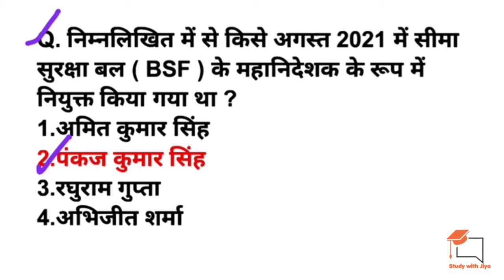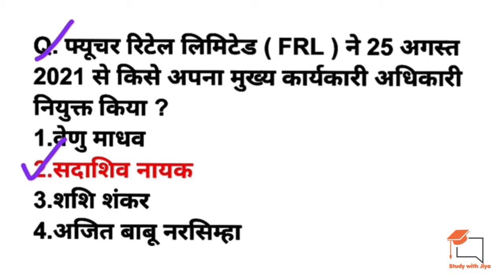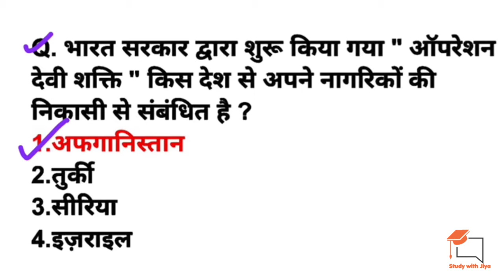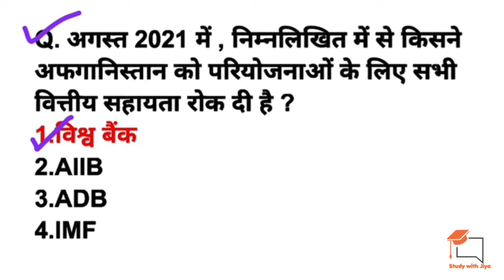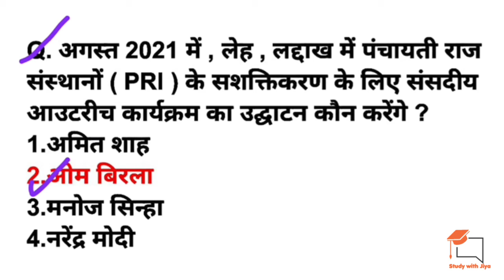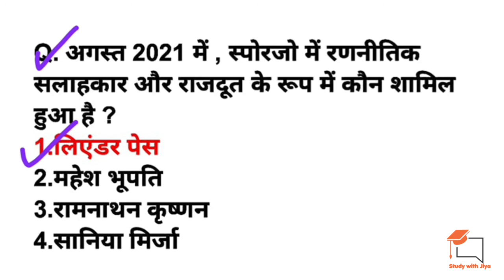27 August 2021 Current Affairs | YTdose 28 | Daily Current Affairs | Current Affairs In Hindi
Description
24 August Current Affairs 2021
21st August Current Affairs 2021 | Current Affairs Today | Daily Current Affairs 2021 studywithjiya, Aug 21, 2021
21st August Current Affairs 2021 | Current Affairs Today | Daily Current Affairs 2021
17-August2021 Current affairs|today current affairs|daily current affairs in hindi#studywithjiya|#18

*✅Chemistry Videos
🏆🏆WATCH NOW 🏆🏆

very informative videos for all competitive exams
thank you all thanks for supporting me 🙏🙏🙏🙏🙏🙏🙏🙏🙏🙏🙏